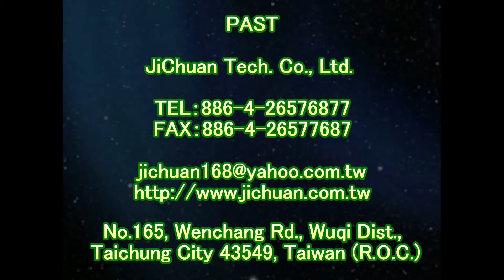P.A.S.T 1867 Community Driveway Intercepting Ditch Cover Grid Plate Ceramic Anti skid Paint Spraying